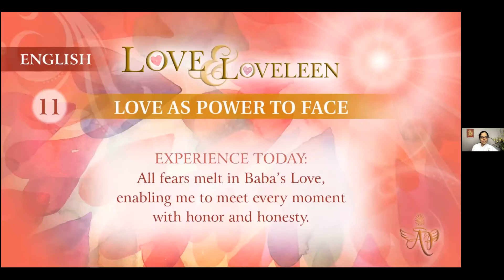(Thai) Mohini Didi - Love and Loveleen - Love as Power to Face #10